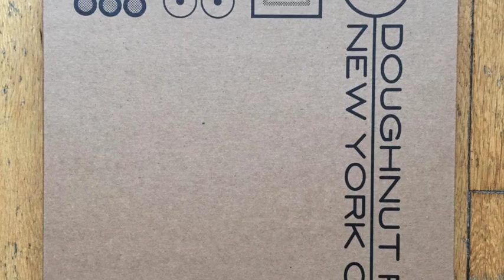NYC scenery club mix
CLUB MIX NYC SCENERY